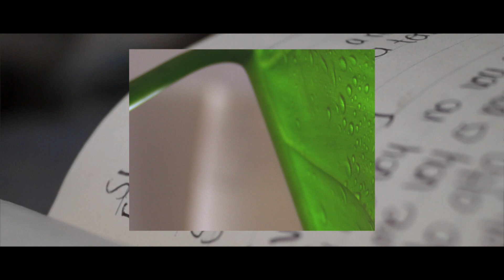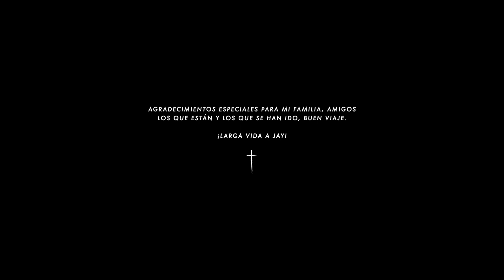Bower Eudave - Si Me Voy (Video Oficial)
Producción: Los Santos Rec
Beat: ND Music
Grabado, Editado & Masterizado: ND Music
Escrito & Dirigido: Elliott de J. Ramos Udave
Diseño Gráfico: Bower Eudave

Agradecimientos especiales para mi familia, amigos, los que están y los que se han ido, buen viaje.

¡Larga vida a Jay!